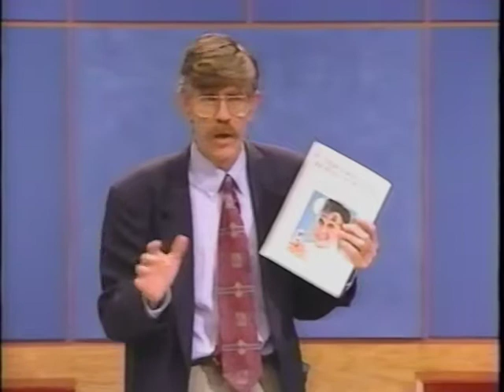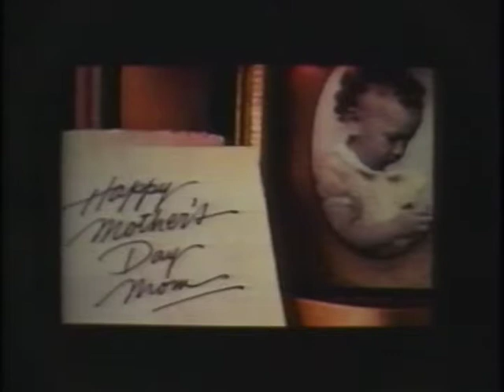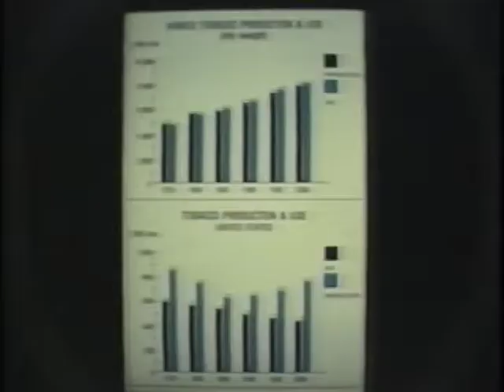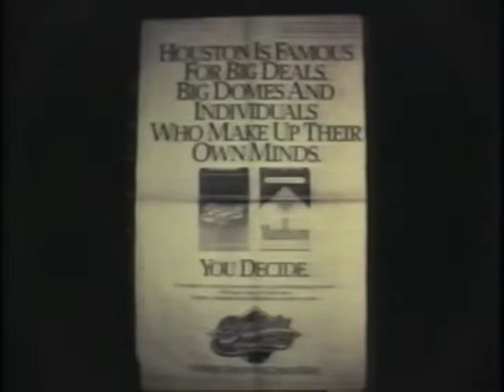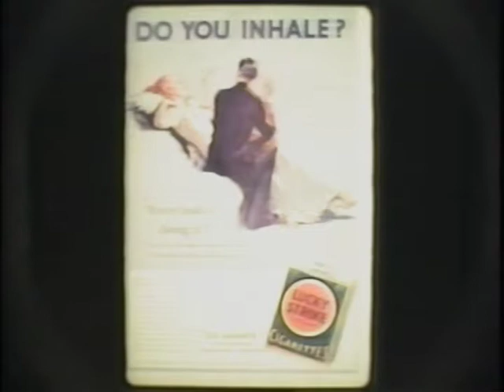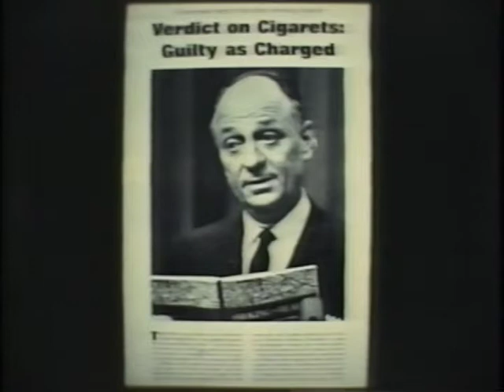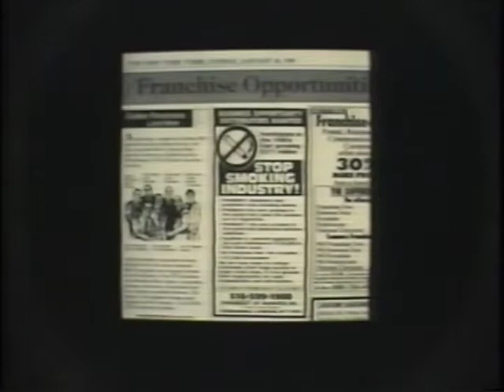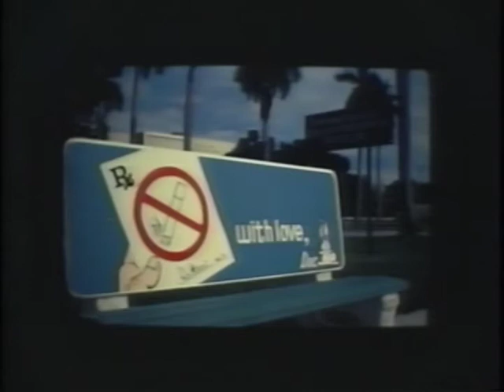Dr. Alan Blum on The Health Channel: Smoking Cessation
Dr. Alan Blum discusses the tobacco industry and smoking cessation techniques on The Health Channel.